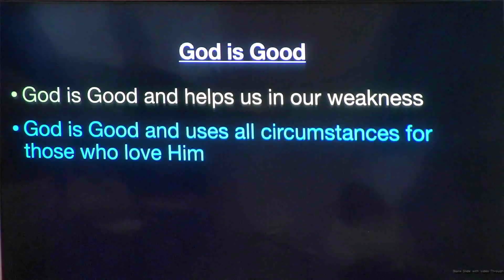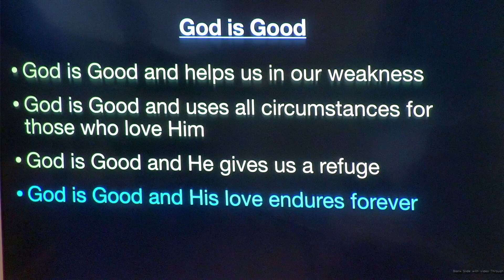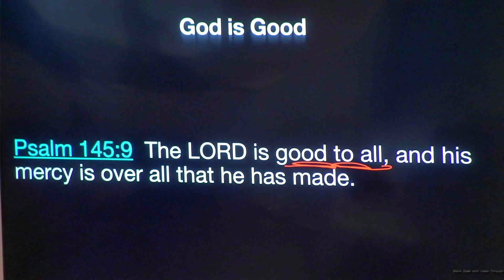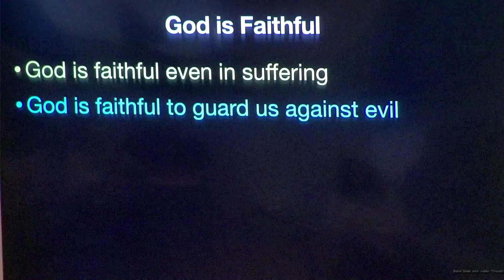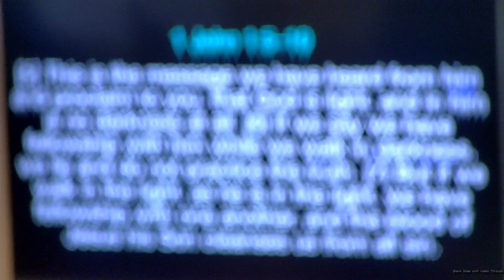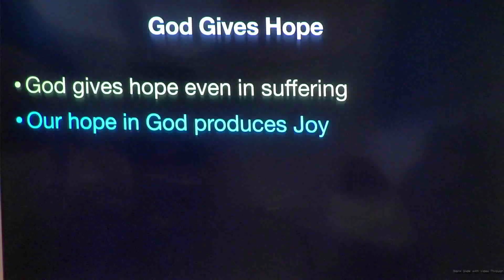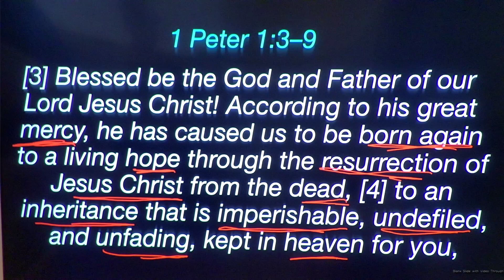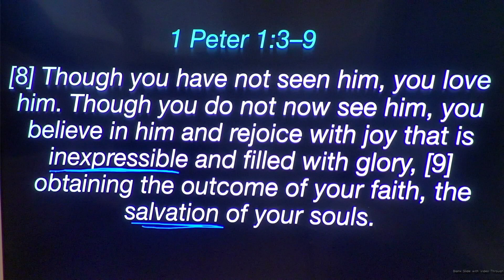Inexpressible Hope • February 25, 2024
Worship Sunday | 1 Peter 1: 3-9

Pastor Mark | Psalm 42:1-5

Hymn Of The Month -
King Of Love - Bb

Who Is Like The Lord (Psalm 113) - Bb
From Everlasting (Psalm 90) - Bb

Prayer – Pastor Mark Weeks

Sermon – Elder Scott Weeks
Inexpressible Hope • 1 Peter 1: 3-9

Closing Song
Praise His Name (Psalm 148) - A

Communion

Adam Palmer, Jonathan Smith, Matthew Hein, Stephanie Kulla, Stuart Garrard

Who Is Like The Lord (Psalm 113)
George Romanacce, Kevin Winebarger, Nathan Stiff

From Everlasting (Psalm 90)
Lacy Hudson, Lisa Clow

Praise His Name (Psalm 148)
Marc Willerton, Nathan Stiff
CCLI Song #7197789